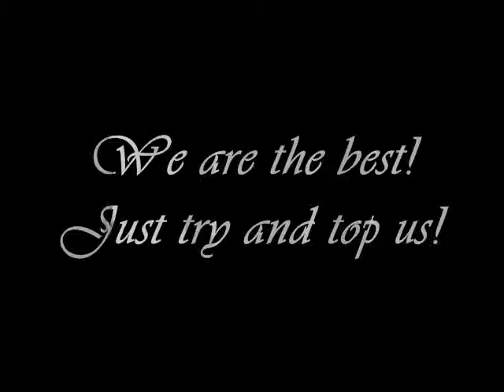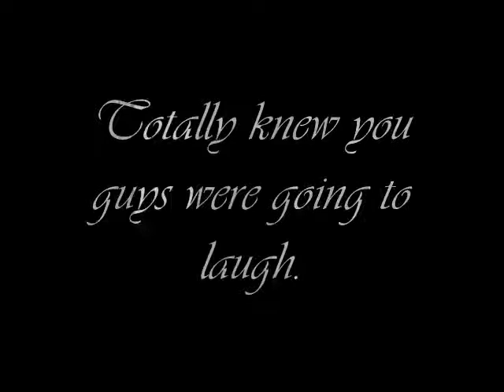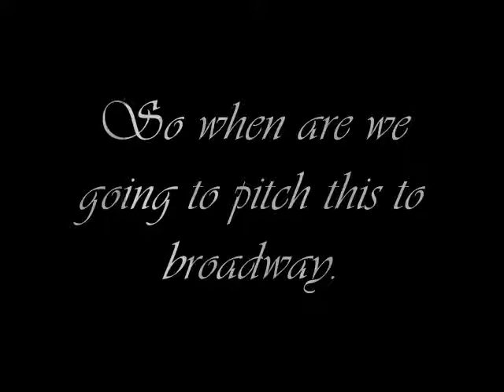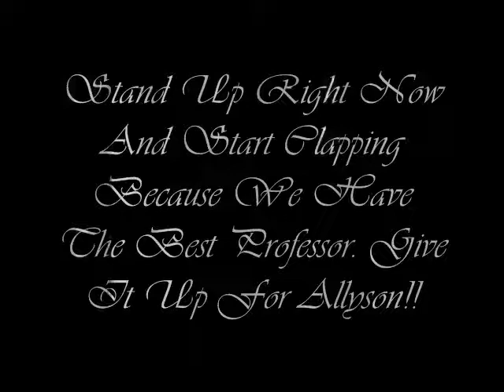Carabao Soldiers Of AAS 363. Romance Of The Veteranos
The Romance of The Veteranos! Video i made for the last day of class so that we can forever remember this day. Carabao Soldiers!